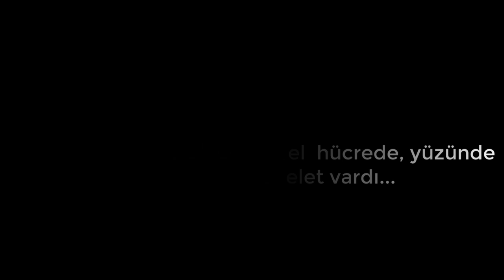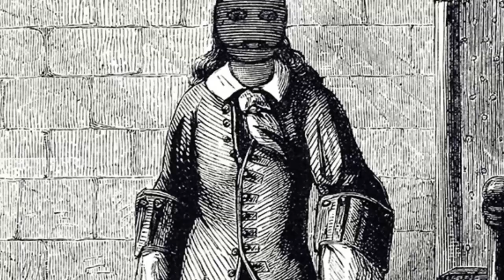Fransa'nın 300 Senedir Çözülemeyen En Büyük Gizemi: Demir Maskeli Adam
Güney Fransa’daki bir hapishanedeyiz.Tarih 1687.O sene Marguerite hapishanede yatan mahkumlar hayatları süresince unutamayacakları bir görüntüyle karşılaştılar.

Bir öğlen vaktiydi, muhafızlar hapishaneye yeni bir mahkum getirdiler.Muhafız ordusunu adamın etrafını tamamen kapatmıştı.Ama kapıya yaklaştıkları sırada bir kargaşa oldu ve o gözüktü.Yüzünde garip bir maske vardı.O maske ile içeriye girdi.Fransa’daki mahkumlar daha önce böyle bir şey görmemişlerdi.Adam 10’larca kapı geçildikten sonra erişilebilen bir hücreye yerleştirildi.Onun sırrı neydi ? Bunu hakedecek ne yapmıştı ? Askerlerin üzerine titremesinin ve  ona büyük bir saygı duymasının sebebi neydi ? Yüzünde demirden bir maske vardı ve bu maskeyi 34 sene boyunca hiç çıkarmadı.

Demir maskeli hapishaneye geldikten sonra herkesin konuştuğu isim haline gelmişti.Ortaya birçok efsane atıldı kimileri krala karşı büyük bir suç işlediğini söylüyordu, kimileri de işlediği suç ortaya çıkarsa Fransa’nın karışacağını o yüzden ona çok dikkat ettiklerini iddia ediyordu.